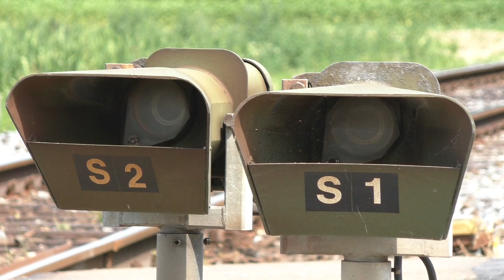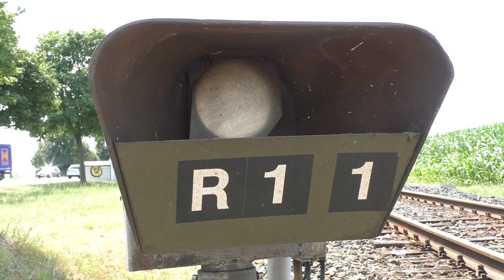Bahnübergang "Overhagener Weg", Erwitte ++ seltene Gefahrenraumfreimeldung ++ Laser-BÜ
Als erstes Video in diesem neuen Jahr 2021 zeige ich euch einen interessanten Bahnübergang in Erwitte, einem kleinen Städtchen südlich von Lippstadt in Nordrhein-Westfalen.

An diesem Bahnübergang gibt es noch Reste* einer frühen, ersten Form der automatischen Gefahrenraumfreimeldung. Der Gefahrenraum bei einem Bahnübergang befindet sich dort, wo die Gleise die Straße kreuzen. Dieser muss bei Bahnübergängen mit Vollschranken oder Vollschrankenabschluss besonders überwacht werden. In diesem Bereich dürfen sich vor Zugfahrten keine Verkehrsteilnehmer aufhalten. Die Gefahr, dass dabei Verkehrsteilnehmer zwischen den Schranken eingeschlossen werden, soll durch eine solche Gefahrraumfreimeldung gemindert werden.
Normalerweise kamen bis zum Einsatz moderner Radar-Scanner, den markanten weißen "Ü-Eiern", mittelbar immer nur Kameras zum Einsatz. Der zuständige Fahrdienstleiter prüft über seinen Monitor und seine Kamera den Bahnübergang und stellt fest, dass sich in diesem Gefahrenraum zwischen den Schranken kein Auto oder Fußgänger mehr befindet. Dann kann er das Hauptsignal auf Fahrt stellen und der Zug kann den Bahnübergang befahren. So wird es auch heute noch bei unzähligen Bahnübergängen in Deutschland mit Vollschranken gemacht.

Dieser Bahnübergang besitzt aber Halbschranken und keine Vollschranken oder einen Vollschrankenabschluss. Warum sollte hier der Gefahrenbereich also extra überwacht werden?

Der Bahnübergang am Overhagener Weg liegt direkt an einer sehr stark befahrenen Kreuzung. Das Problem hierbei ist der Rückstau auf die Gleise, der durch die Ampel verursacht wird. An diesem Bahnübergang gibt es nur zwei Halbschranken, ein Fahrdienstleiter guckt hier nicht mit seiner Kamera auf den Gefahrenbereich.
Es kann also sein, dass die Ampel vom Bahnübergang kommend rot zeigt und Autos dann aber auf den Schienen zum Stehen gekommen sind. Eine zugbeeinflusste Bahnübergangssicherungsanlage (BÜSTRA) in Verbindung mit einer Ampel wurde hier nicht benutzt, kam nicht in Betracht oder war nicht ausreichend - den genauen Grund für den Einsatz der folgenden Gefahrraumfreimeldeanlage ist mir nicht bekannt. Möglicherweise gab es an dieser Kreuzung damals bei der Inbetriebnahme des Bahnübergangs noch gar keine Ampel an der Straßenkreuzung.

Für diese Situation wurde von der Firma Siemens eine Form der Gefahrenraumfreimeldung entwickelt, die auf elektromagnetischer Strahlung basiert. Nachdem sich die Schranken geschlossen haben, werden elektromagnetische Strahlen von einem Sender über Reflektoren/Spiegel zu einem Empfänger abgegeben. Wenn die Strahlen vom Sender beim Empfänger ankommen, kann sich demzufolge kein Objekt im Gefahrraum befinden - der Gefahrraum ist frei. Steht noch ein Auto oder ein Lkw auf den Gleisen, erreichen die elektromagnetischen Wellen des Senders die Empfangseinheit nicht und der Bahnübergang darf nicht befahren werden. Beide Fälle erzeugen eine Meldung, die der Lokführer des ankommenden Zuges eindeutig zuordnen kann:

In direkter Nähe des Bahnübergangs sind hierbei zwei BÜ-Überwachungssignale angebracht. Erst bei erfolgreicher Freimeldung des Gefahrraums durch die Sender und Empfänger zeigt das Signal Bü 1 und der Lokführer darf den Bahnübergang befahren. Unterbricht etwas den Wellenstrahl, zeigt das Signal Bü 0 und der Lokführer muss vor dem Bahnübergang anhalten.

Die Gehäuse, die für die Sender, Reflektoren und Empfänger genutzt werden, sind die gleichen, die auch für die Siemens-Blinklichter in älteren Blinklichtanlagen genutzt werden. Das Innenleben mit Leuchtmittel, Linse und Anschlussleitungen wurde einfach durch die entsprechende Technik ersetzt.

Im Video zu sehen sind zwei Loks der WLE, einmal Lok 22, ein Eurorunner 20 von Siemens, sowie Lok 36, eine 1963 von Klöckner-Humboldt-Deutz gebaute DG 1000 BBM.
Lok 36 bekommt 2020 wohl noch eine weitere HU und wird der Westfälische Landes-Eisenbahn als Reservelok erhalten bleiben.

* = Ich weiß nicht, ob diese Art der Gefahrenraumfreimeldung an diesem Bahnübergang überhaupt noch genutzt wird oder ob es sich nur um übrig gebliebene Relikte handelt.
Möglicherweise wurde der Bahnübergang  im Overhagener Weg mittlerweile aber auch mit in die Steuerung der Ampel an der Straßenkreuzung einbezogen.
Die Bahnstrecke gehört der WLE, die hier Güterverkehr zu Steinbrüchen, Zementwerken und der Warsteiner-Brauerei anbietet. An einer weiteren WLE-Strecke in Lippstadt gibt es ebenfalls noch einen Bahnübergang mit diesen kleinen Strahlensendern. Ob auch dort diese Anlage noch in Betrieb ist - ich weiß es nicht. In Braunschweig gab es an einer Anschlussbahn ebenfalls eine solche Einrichtung, dieser Bahnübergang wurde aber grundlegend erneuert und die kleinen Teile verschwanden.